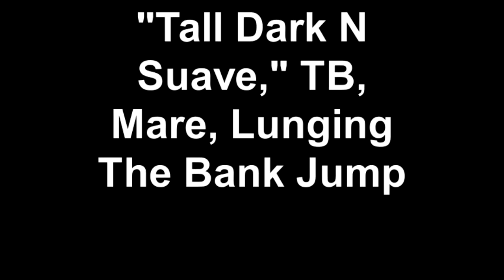Suavy, OTTB, Mare, Lunging The Bank Jump In A Horse Re-Starting Riding Lesson, January 26, 2014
"Tall Dark N Suave" ("Suavy") is a Thoroughbred mare by Suave Prospect out of Electrification by Line in the Sand. She was foaled in 2006. Suavy is shown here learning to jump our bank jump by lunging over it before trying to jump it with a rider aboard.

Suavy was introduced to free-jumping the bank jump on a lungeline during horse re-starting and has been jumping the bank with the horse trainer. She is shown here in a Horse Re-Starting Riding Lesson with the student being instructed to put her through what she previously learned in her training before this rider gets on and jumps the bank mounted.

In this video, the student is making the mistake of allowing Suavy to bounce the bank jump, instead of placing her properly and slowing down her speed properly to ensure Suavy will take one-stride across the top of the bank before jumping back down.